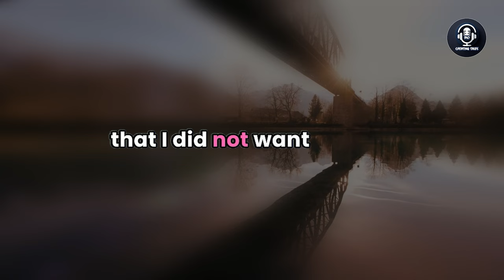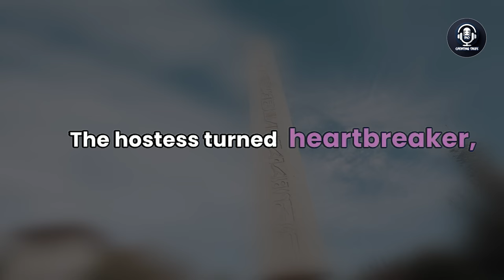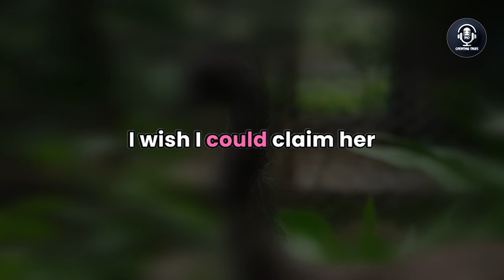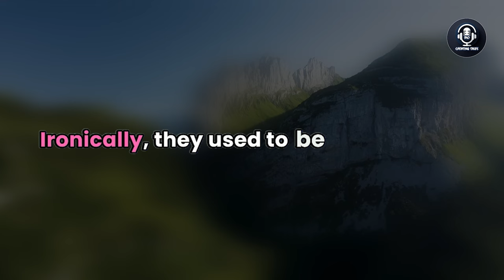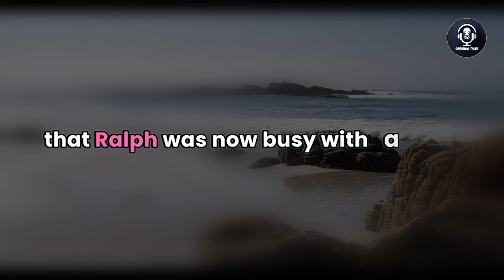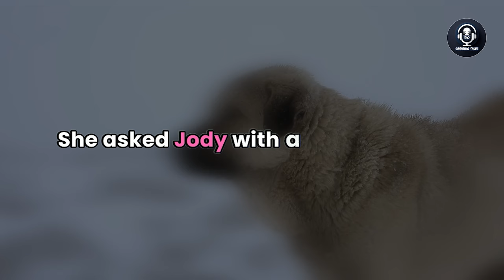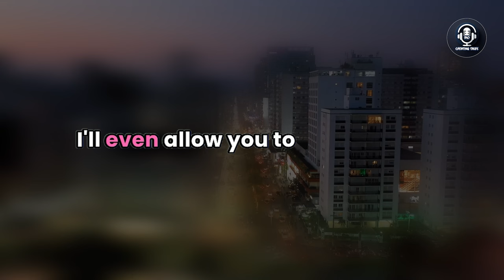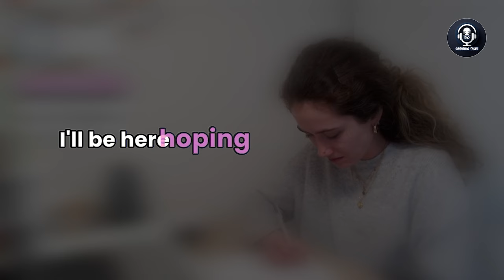Discovered My Cheating Wife Having an Affair with My Boss Through the Neighbor's Camera, Audio Story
In this episode, a man discovers his wife's affair with his boss through an unexpected source—the neighbor's camera.